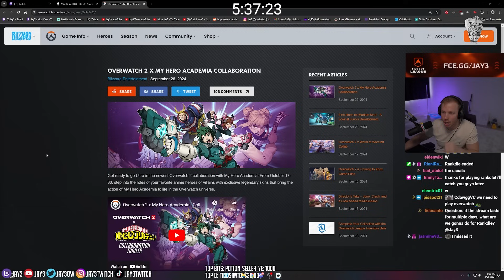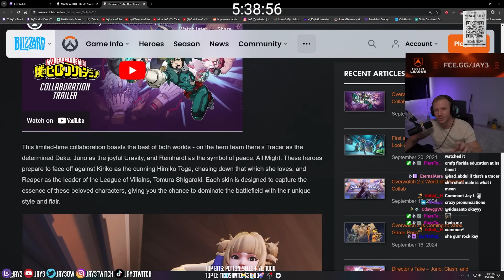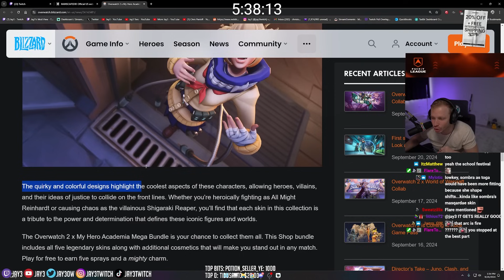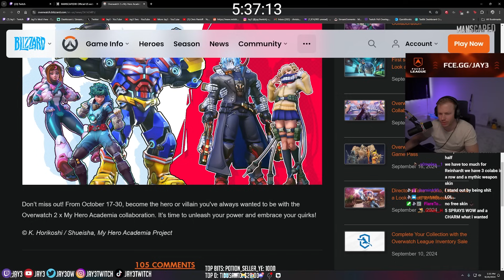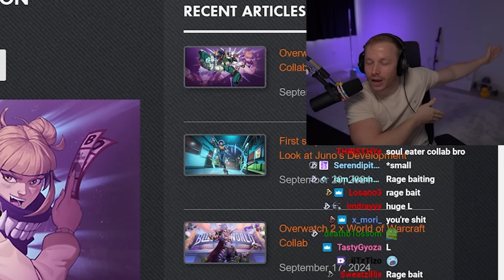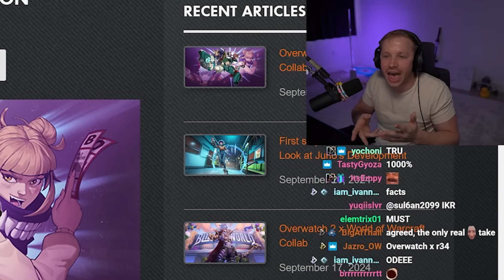The OW2 x MY HERO ACADEMIA Collab IS HERE!!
Jay3 Socials!